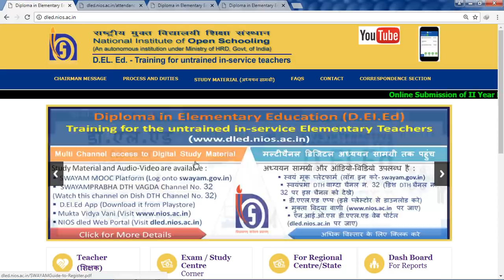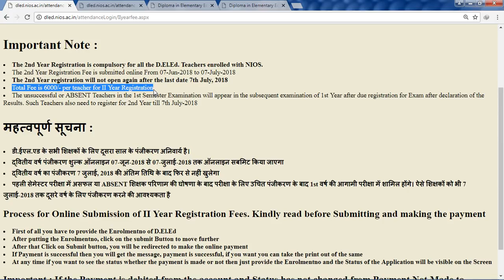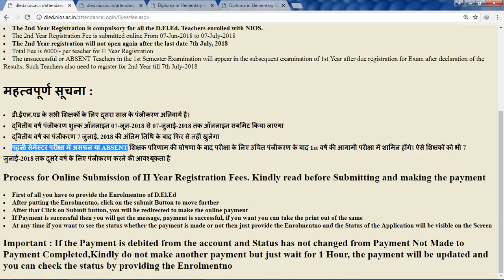NIOS DELED 1st Sem. Result, 2nd Sem. Exam, 2nd वर्ष का पंजीकरण